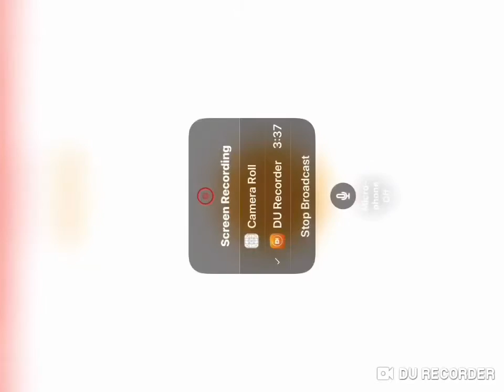Back on Track - Some Bad Attempts